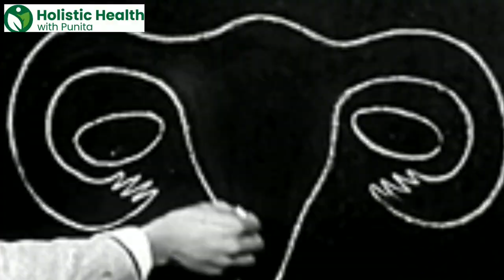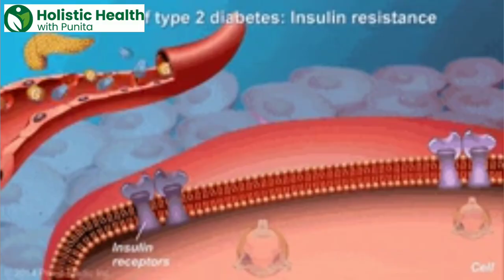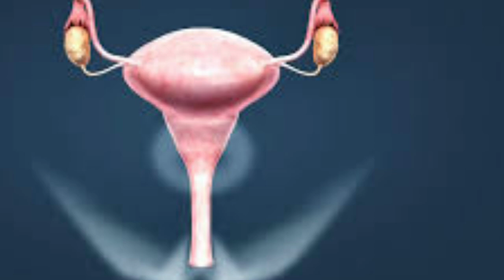सिर्फ 15 दिनों में PCOD को जड़ से खत्म कर देगा ये रामबाण घरेलू इलाज I PCOD के लिये Diet & Exercise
Hi Guys!
In This video  I am going to talk about global issues called PCOD This is very common problem now a days in teenager and middle aged women . Hope you like it and share it with your near and dear  who  needed this badly good luck

TOPICS -
सर्फ 15 दिनों में PCOD को जड़ से खत्म कर देगा ये रामबाण डाइट और Exercise ,
PCOD का जादुई घरेलू इलाज,
PCOD का सबसे असरदार घरेलु इलाज कारण लक्षण और साबधानियाँ ,
PCOD  का देशी इलाज से माँ बने,
pcod kam karne ka tarika,
pcoskaise Kam karen,
pcod kam karne ke exercise,
pcodkam karne ke upay
pcod and  ki wajah se aayi motapa kam karne ke liye yoga,
pcod  kaise ghataye,
pcod ki dawai,
pet ki charbi ko kaise dur kare pcod,
tummy fat kaise hataye in pcod,
holistic health with punita
about pcod in hindi
best medicine for pcos and pcod
best pcod ayurvedic treatment
best pcod doctor in delhi
best pcod doctor in jaipur
best pcod doctor in bhubaneswar
best pcod treatment in kerala
best pcod treatment in trivandrum
bilateral polycystic ovaries is pcod or pcos
can a pcod patient get pregnant
can pcod be completely cured
can pcod be cured by homeopathic medicine
can pcod be cured by losing weight
can pcod be cured naturally
can pcod be cured permanently
can pcod be cured without medicine
can pcod turn into cancer
causes of pcod problem in females
cost of pcod test
cure of pcod problem
does pcod cure
does pcod is curable
full form of pcod in hindi
full form of pcod in english
full meaning of pcod
how pcod can be cured
how pcod happens
how pcod profile test is done
lose weight pcos diet food chart
meaning of pcod in hindi
pcod ayurveda treatment
pcod avoid food list
pcod ayurvedic treatment in hindi
pcod ayurvedic medicine kottakkal
pcod cure in ayurvedic
pcod diet chart in hindi
pcod diet chart for weight loss in hindi
pcod diet chart for weight loss
pcod homeopathy treatment in hindi
pcod hone ke karan
pcod hone se kya hota hai
pcod hota kya hai
pcod in girl
pcod in hindi
pcod in hindi details
pcod is dangerous or not
pcod jad se khatam karne ka tarika
pcod ka gharelu ilaj
pcod ka matlab
pcod ka sahi ilaj kya hai
pcod ka test kaise hota hai
pcod kaise hota hai
pcod kaise theek karen
pcod kaise thik kare
pcod ke lakshan
pcod ke liye exercise
pcod ke lakshan in hindi
pcod ke liye yoga
pcod ko thik karne ke upay
pcod kya hota h
pcod kya hota hai in hindi
pcod kya hota hai
pcod lakshan
pcod me kya nahi khana chahiye
pcod me pregnancy test kab karna chahiye
pcod operation cost
pcod or pcos symptoms
pcod problem after marriage
pcod problem in female
pcod problem treatment
pcod problem treatment in hindi
pcod reasons and solutions
pcod recovery
pcod recovery food
pcod recovery symptoms
pcod reversible
pcod symptoms and treatment
pcod upchar
pcod veg diet chart
pcod yoga asanas
pcod yoga exercises
pcod yoga in hindi
pcod yoga pose
pcos and pcod difference
pcos cyst
pcos early symptoms
pcos endometriosis
rujuta diwekar pcod diet plan
risk factors of pcos
should pcos avoid dairy
symptoms of pcod in hindi
yoga for pcos and thyroid
punita jha

About Me:
My name is Punita Jha. I am Beauty and Wellness Consultant by profession and an enthusiast at sharing my knowledge with the world. My channel name is Holistic Health With Punita, the name itself says everything. This is where we empower holistic health therefore, I will give you all secrets of living a healthier life (Best of nature & science) and enriching real beauty (No false promises, just simple & honest beauty) with lots of why’s and how’s. Lots of natural recipes for healthy living. We'll also discuss detailed information of different lifestyle diseases and cures through natural home remedies and products. I am always open to your suggestion and reaction.